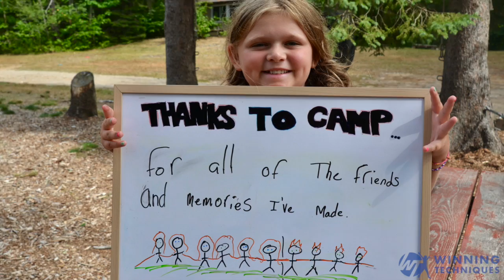Top 8 Skills Kindness | Winning Techniques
There are countless ways to be kind at camp